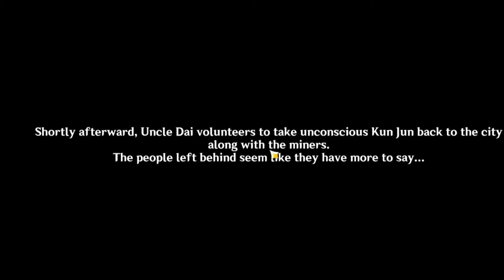[Genshin Impact] New Zhongli Story Quest 2 | No Mere Stone & New Weekly Boss Azhdaha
Hello Travelers, I am ArchitSenpai and today I'll show you the new Zhongli story quest gameplay and New Weekly Boss fight Azhdaha.
We meet up with Zhongli once again for the second part of his story quest, Historia Antiqua Chapter: Act II. Titled 'No Mere Stone', this quest begins with a missing persons commission and ends with a truly interesting story pertaining to Rex Lapis and his benevolence toward a rock longing to see the sun.
Timestamps
0:00 - Intro
0:55 - Historia Antiqua Chapter: Act 2 No Mere Stone started
52:34 - Jiu evil kid cutscene
54:43 - Azhdaha boss fight
1:08:55 - Chapter Ending
Sorry for those annoying Discord notifications. I forgot to mute myself in discord.